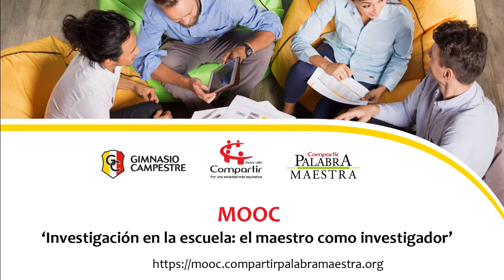'Investigación en la escuela: El docente investigador', por Alejandro Sánchez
Alejandro Sánchez, jefe del Departamento de Arte del Gimnasio Campestre, en Bogotá, Colombia, hace extensiva la invitación para que los educadores se inscriban y realicen el curso virtual y gratuito 'Investigación en la escuela: El docente investigador' que se realizará en alianza con la Fundación Compartir.